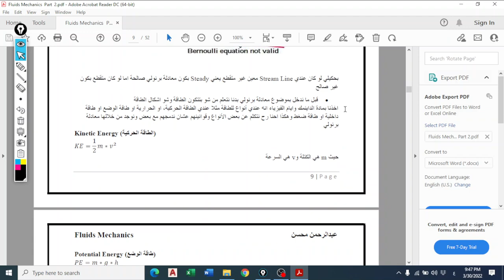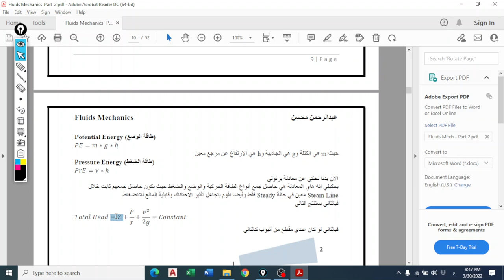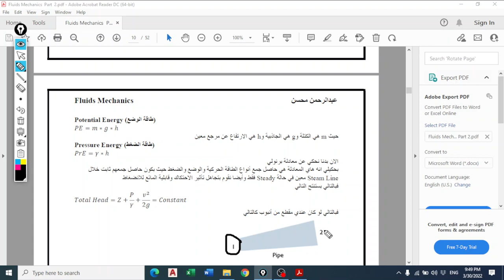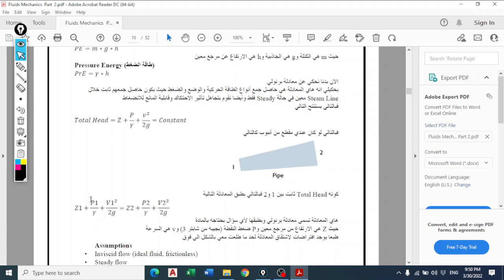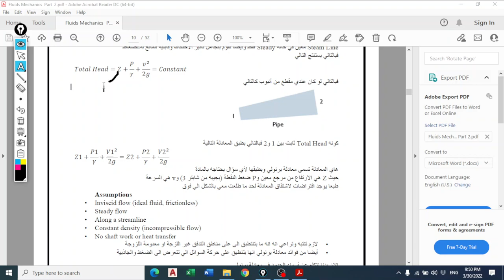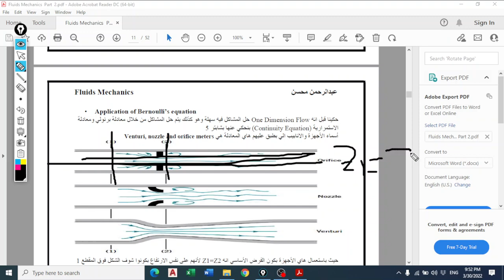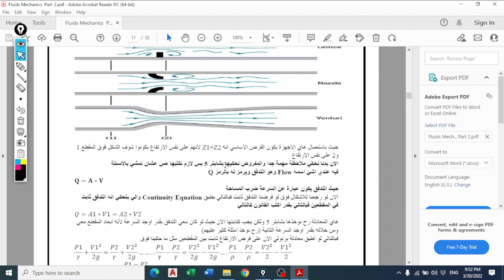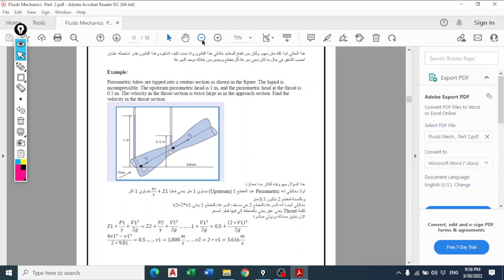Fluid Mechanics Chatper 4 Part 2